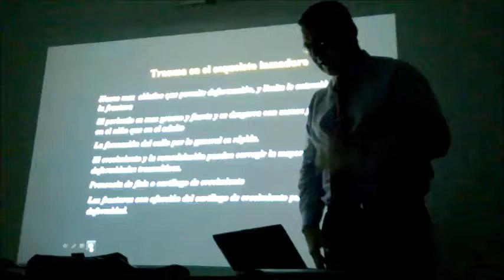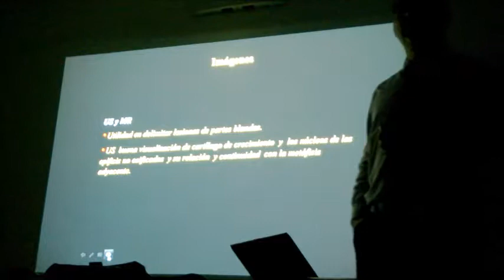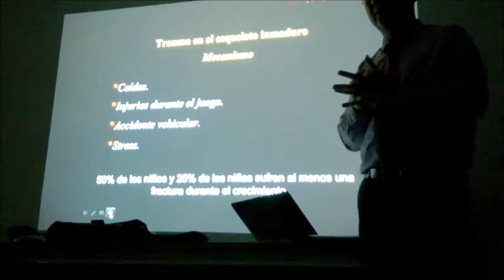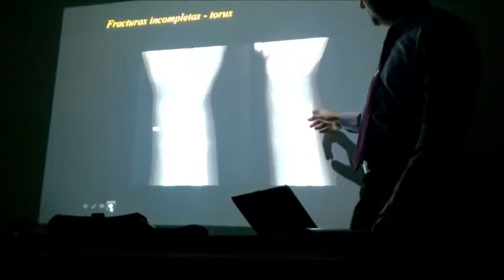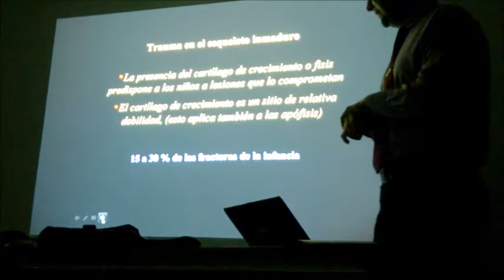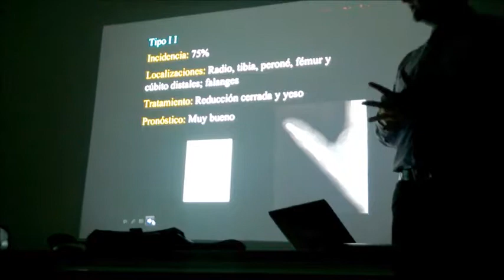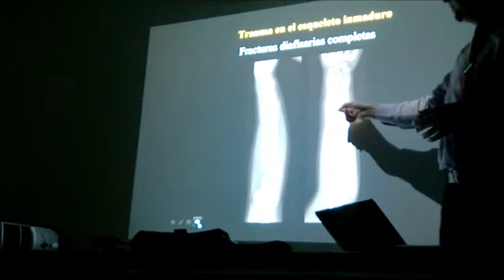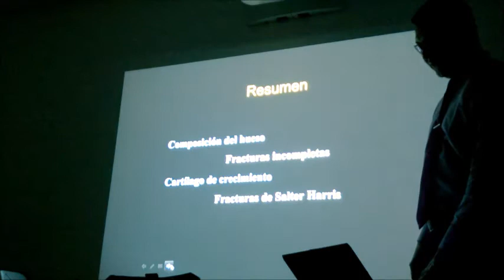Radiología Pediátrica: Tipos de fracturas ( Clasificacion Salter Harris)